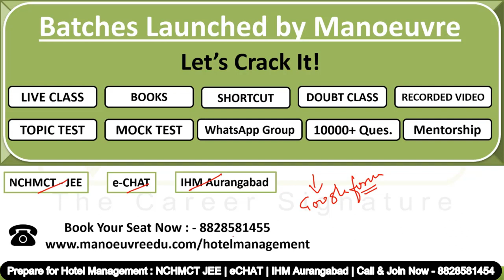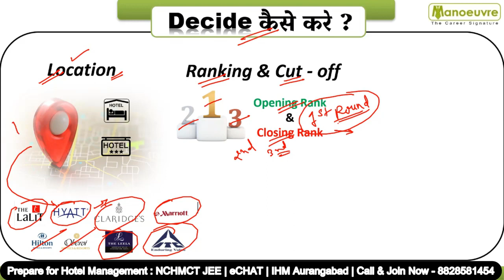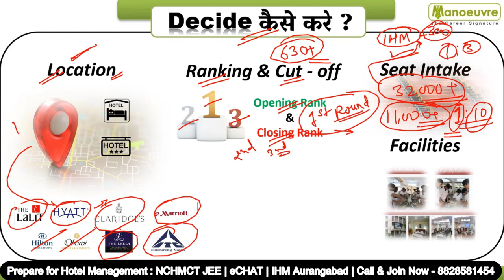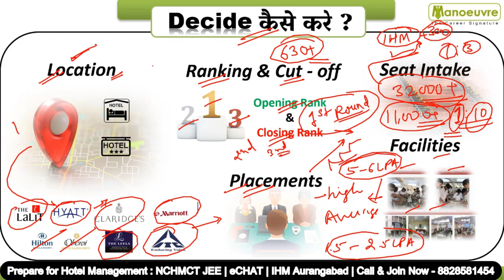NCHMCT JEE 2022 - कौन सी IHM Best है ? | Top 5 Reasons To Decide.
CLASSROOM COACHING :-
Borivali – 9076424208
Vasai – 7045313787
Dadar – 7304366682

Manoeuvre Education

Follow the Link To Get Free Counseling For NCHMCT-JEE 2022  -

YouTube Handles : -

Social Handles :-

Manoeuvre Education